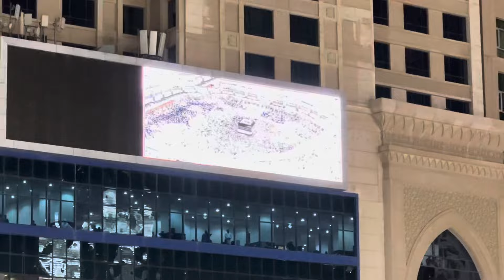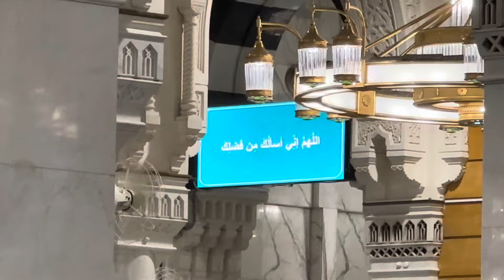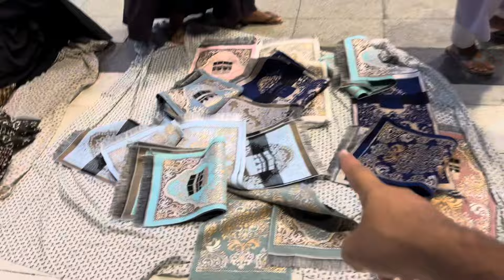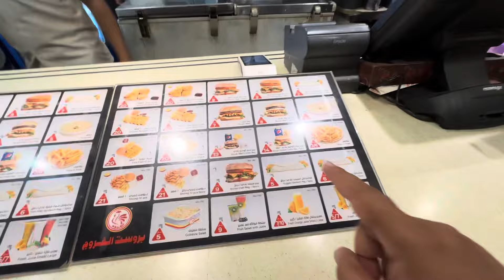Visit Masjid Al Haram And Ibrahim Khalil Road